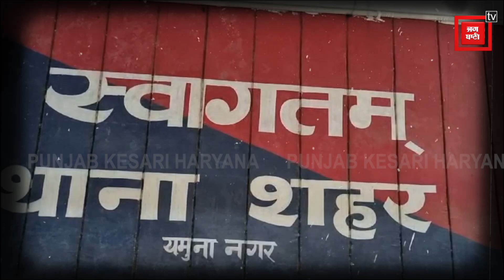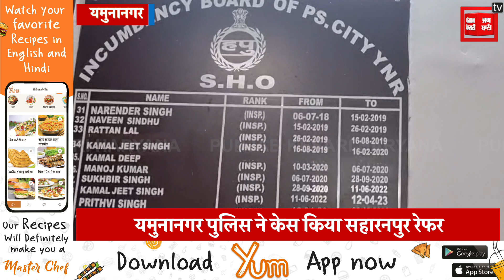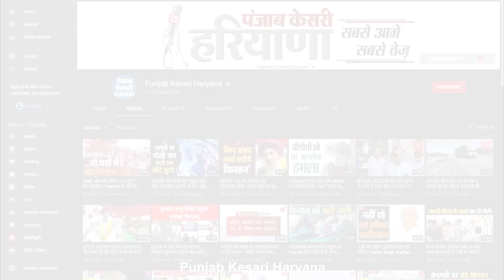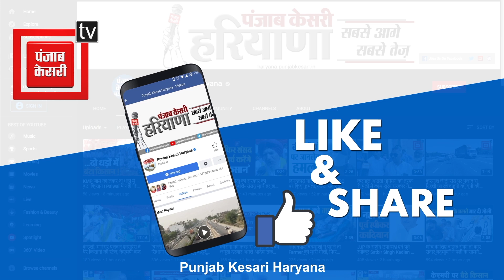पहले दिया तीन तलाक..फिर निकाह का झांसा दे कर बनाए संबंध, देवर ने भी किया दुष्कर्म, मामला दर्ज